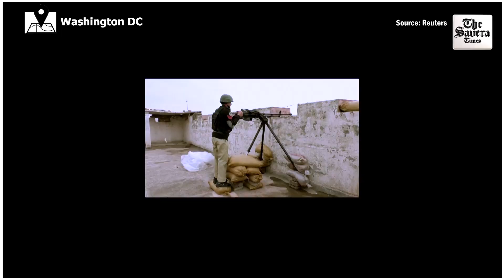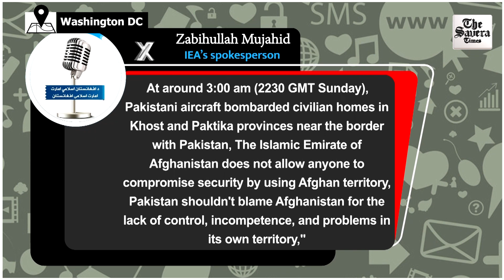“Exercise restraint…” US reacts strongly to Pakistan’s airstrikes in Afghanistan